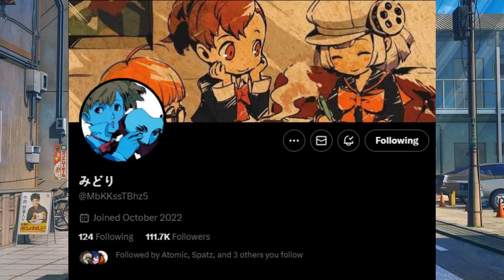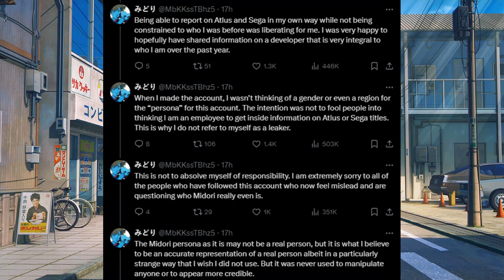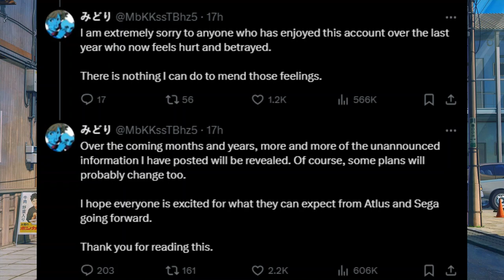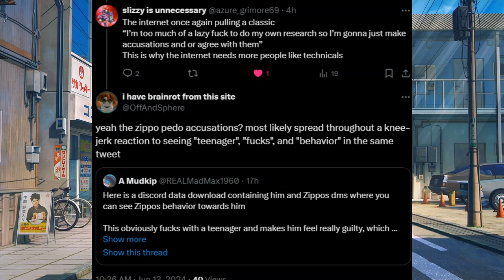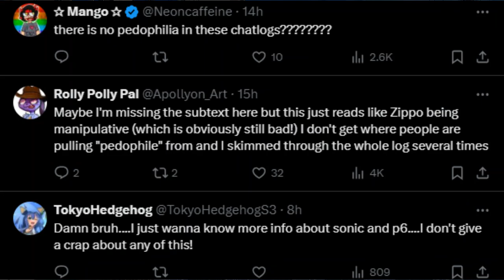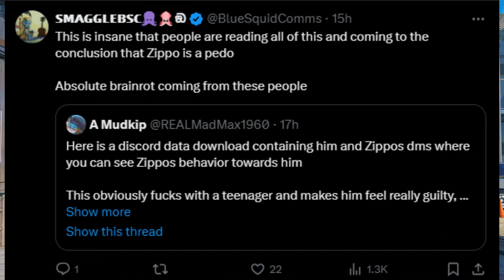The Midori Drama Is Beyond Stupid...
X

Blue Sky